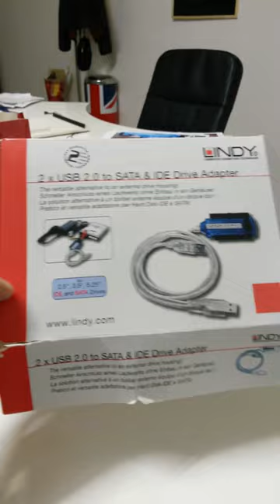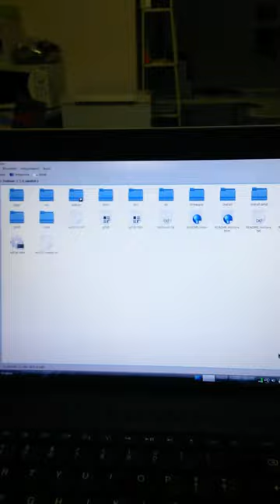Masterizzatore interno trasformato in esterno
Risparmiamo soldi, trasformiamo un masterizzatore interno in esterno con un semplice cavo